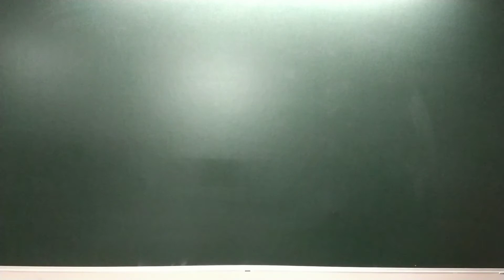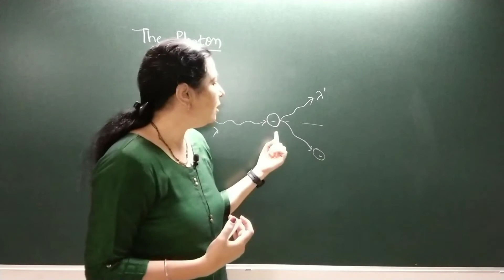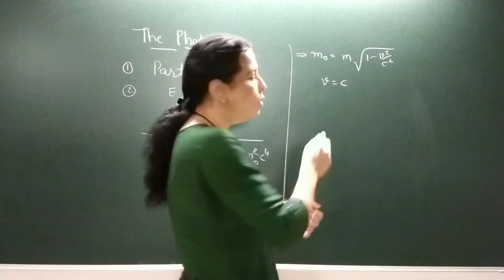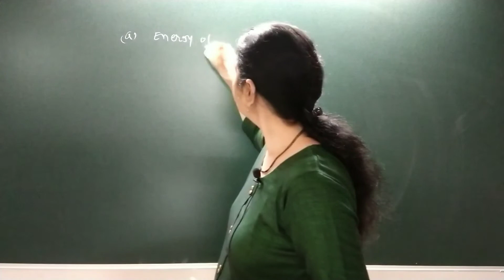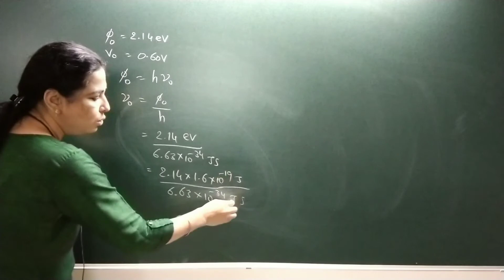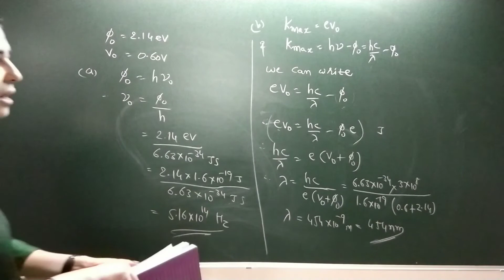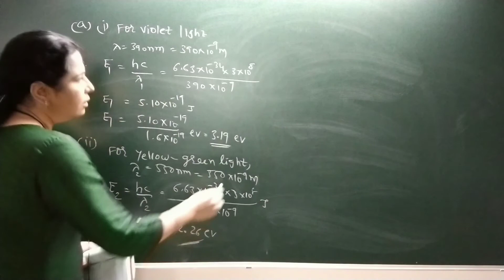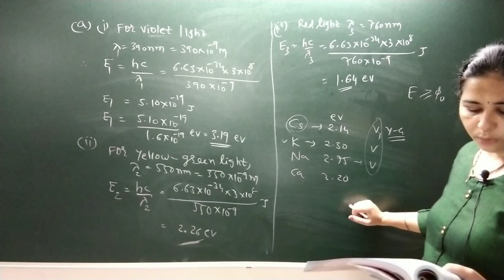Std 12E| PHYSICS | Ch-11 |4. The Photon,Illustration 11.1 To 11.3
Part 4
Topic : The Photon,Illustration 11.1 To 11.3

NCERT standard 12 Physics Chapter 11